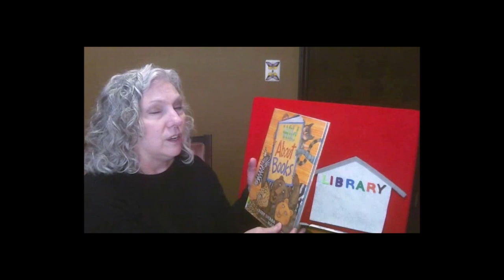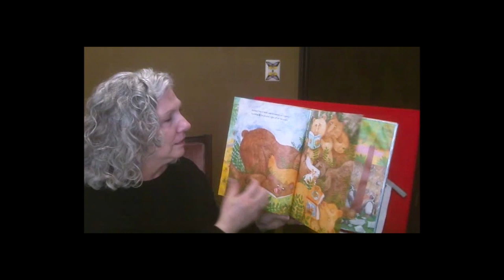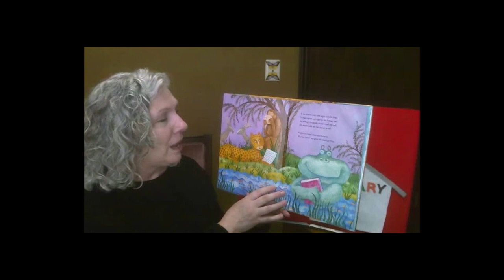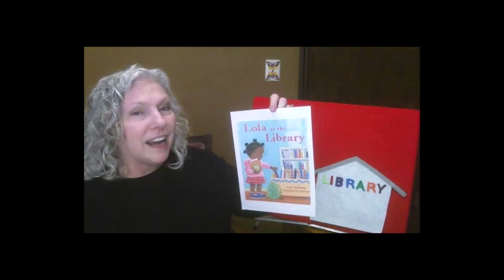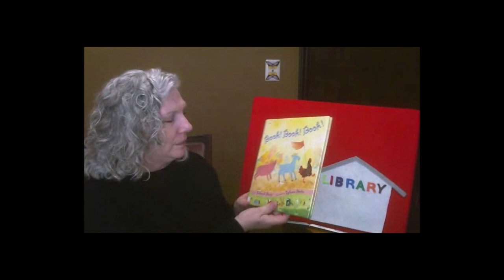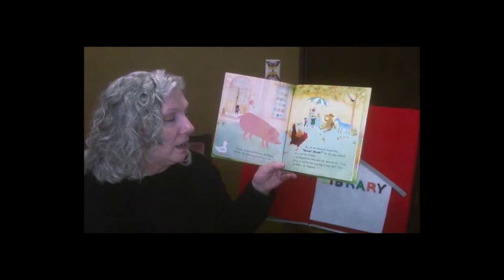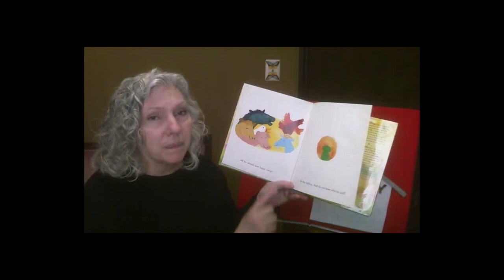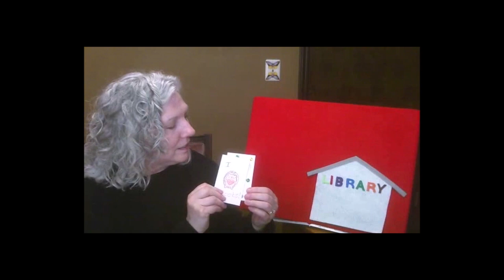Story Time (Online) — Tiny Tot Time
While we can’t hold our regular story times at the library, please join us for Story Time (Online) from your home! Today, Miss Kris brings you Tiny Tot Time, full of stories, songs, and activities. Visit fondulaclibrary.org for more activities!